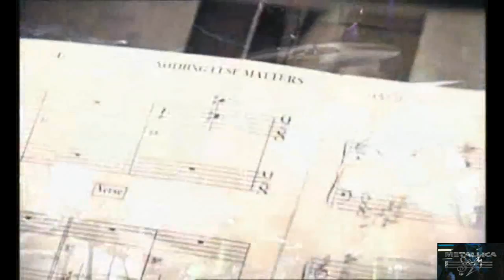Metallica & Symphony Orchestra - Nothing else matters -